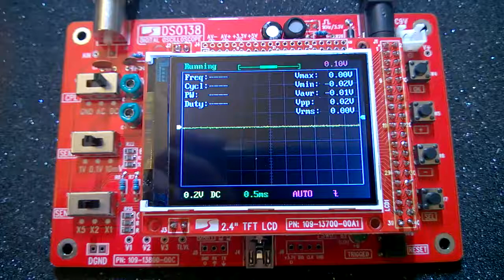DSO-138 - Oszilloskop-Bausatz im Test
Direkte Signale einer E-Gitarre vom Selbstbau-Oszilloskop DSO-138 abgenommen.